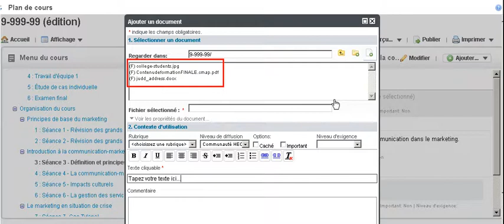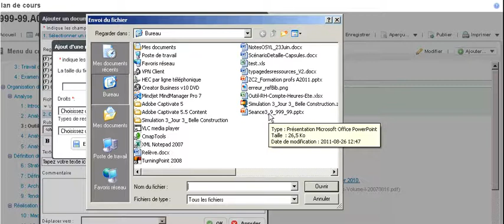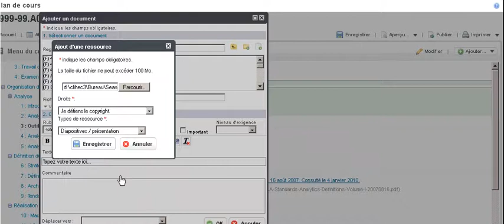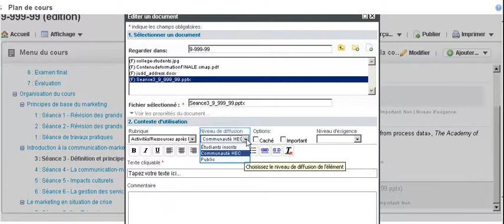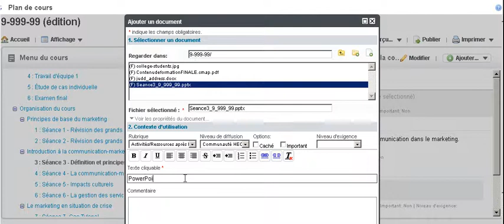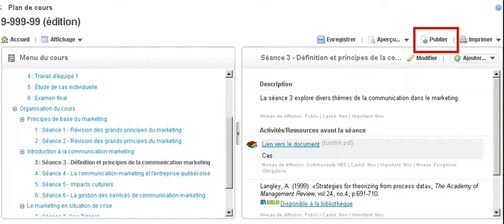ZoneCours 2.0 - Ajouter un document joint dans le plan de cours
Procédure pour ajouter un fichier joint dans un plan de cours dans l'outil ZoneCours 2.0